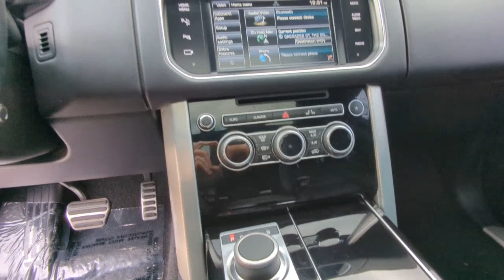2015 Land Rover Range_Rover The Colony, Lewisville, Frisco, Plano, Dallas FA241426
Santorini Black Metallic Used 2015 Land Rover Range_Rover 4WD Supercharged VisionAssist MeridianSound Driver available in 6601 Cascades Court Street, The Colony, Texas at Reserve Auto Group. Servicing the Lewisville, The Colony, Frisco, Plano, Dallas, TX area.
2015 Land Rover Range_Rover 4WD Supercharged VisionAssist MeridianSound Driver - Stock#: FA241426

6601 Cascades Court Ste 110

*** Vision Assist Pack *** Certified Warranty *** Meridian Premium Sound *** Driver Assist *** Clean Carfax *** Ebony BlackOut Pkg *** Just Serviced *** Exterior: Santorini Black Metallic Interior : Ebony Options Included: - Santorini Black Metallic - Vision Assist Pack - Driver Assistance Pack - 825 Watt Meridian Radio Premium Surround Sound - Heated Wood & Leather Steering Wheel - Ebony Black-Out Pkg - Ebony Morzine Headlining - Grand Black Lacquer Wood Trim - Pirelli Tires PERFECTLY CLEAN CARFAX & AUTOCHECK REPORTS We have run the Carfax on this vehicle and it came back PERFECTLY Clean with no accident history. It also notes the Carfax Buyback Guarantee. In addition we ran the AutoCheck on this vehicle and it came back PERFECTLY Clean with no accident history as well. Also it notated the AutoCheck Assured Buyback Protection. WANT AN EXTENDED WARRANTY - WE CAN HELP We are a fully authorized provider of factory extended warranties. This vehicle may qualify for an extended warranty for up to an additional 60 months of coverage. NEED FINANCING - WE CAN HELP We are a fully authorized provider of finance contracts from some of the top providers in the USA; such as Woodside Westlake Ally Bank along with a long list of local Credit Unions. We offer a wide spectrum of programs with various terms custom tailored to suit your needs including leasing for New and various Pre-Owned Vehicles. Some of our vehicles qualify for up to 120-month finance options. It takes only a few minutes to complete a credit application which will allow us to see what we can provide to you. FEEL COMFORTABLE BUYING FROM US We have taken many photos of this beautiful vehicle. The reason why it allows us to show you how nice the car is and lets you have a true virtual tour of the vehicle. This allows you to feel comfortable buying a vehicle from outside the area and lets you rest easy knowing that we do not hide anything from you. The vehicle will be exactly as we say it is and that is why our reviews are so great - EVERYONE LOVES DEALING WITH US. SAVE THOUSANDS FROM BUYING NEW Most of our inventory is priced at fractions of what these vehicles were when new. Let someone else take the depreciation and buy your next vehicle from RESERVE AUTO GROUP. Our feedback is INCREDIBLE and our clients are always HAPPY. ABOUT OUR DEALERSHIP Reserve Auto Group is your premier destination for luxury and exotic cars. Every vehicle at Reserve Auto Group is hand-selected by experienced professionals who pay meticulous attention to each cars history. We are confident you will find precisely what you are looking for in our expansive inventory of top-quality pre-owned vehicles from many of the high-line and luxury manufacturers you love. We believe in raising the bar. Our goal is to exceed our client expectations and enhance their car-buying experience. It is essential that everyone who walks through our doors knows they are working with the absolute best. We are positive you will enjoy your experience here working hand-in-hand with our team to select and purchase your next luxury vehicle. Keep in mind when browsing our inventory that we are centrally located in the great state of Texas about 20 minutes from DFW Airport or Love Field Airport. Theres so much to do and see in Dallas Fort Worth and some of its surrounding cities that it makes for a nice little vacation and beautiful ride home. IMPORTANT - TERMS OF SALE Buyer pays shipping. We will arrange open or enclosed shipping for you so that the transport of your vehicle is painless and hassle free. Buyer must provide at least a $1000 deposit via bank wire transfer credit card or bank cashiers check to take the vehicle off the market so that it is not sold to someone else. The balance must be paid by bank wire transfer or bank cashiers check within 2 business days thereafter. The vehicle will be released to the shipper or to you ONLY after all funds have cleared or have been verified. Deposit is non-refundable. ALL DEALS WILL BE ASSESSED A $1695 DEALER SERVICES FEE AND RECONDITIONING ALONG WITH A $150 DOCUMENTARY FEE. THIS APP